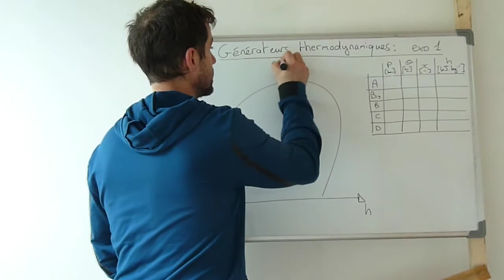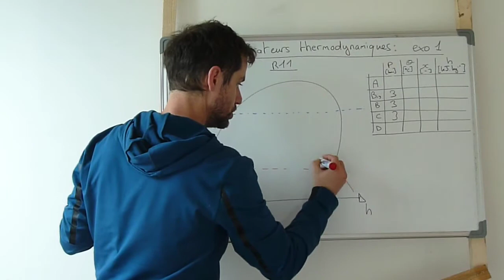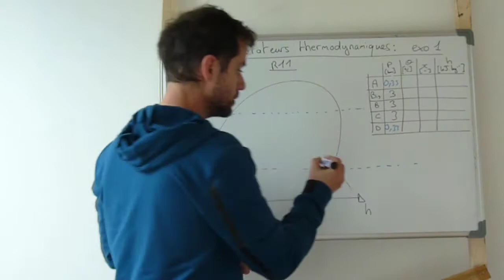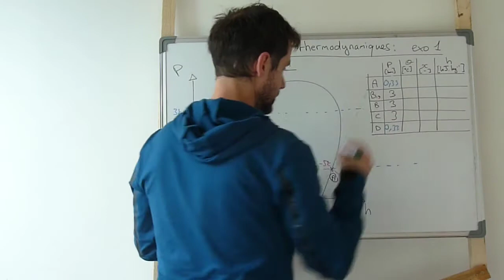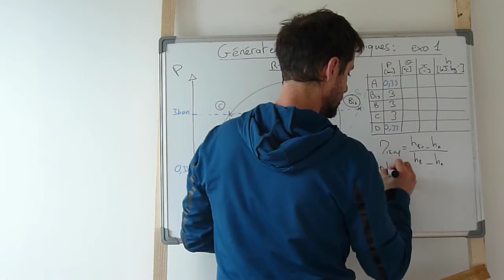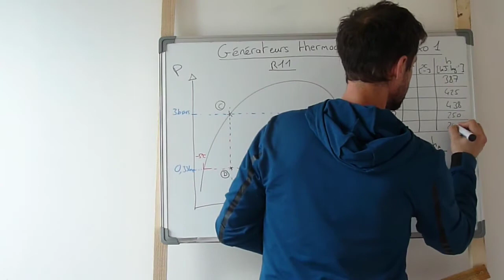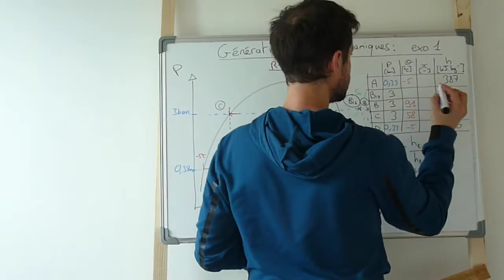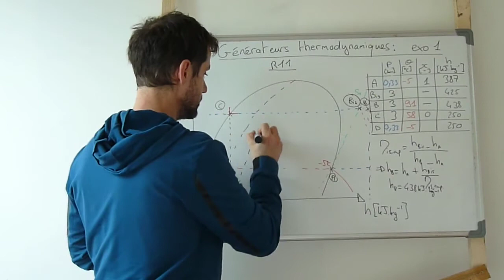GT TD1-3 Question 1